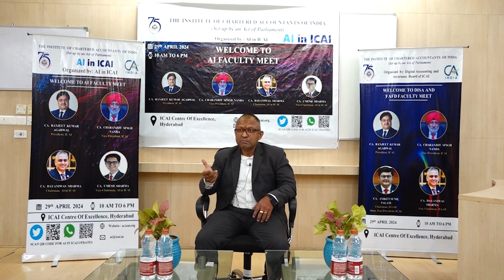AI in Accounts, Finance and Taxation | Prof. (Dr.) Kapil Kumar Suri | AI in ICAI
Register for ICAI Innovation Summit 2024, for Early Bird Discount (Till 8 June 2024)

AI Integration in Accounts, Finance, and Taxation

Dive into the significant impact of Artificial Intelligence on the fields of accounting, finance, and taxation. This video explores how AI is revolutionizing these sectors by automating complex processes, enhancing accuracy, and improving strategic decision-making.

What You Will Learn:
AI in Accounting: Automating and streamlining financial transactions and reporting.
AI in Finance: Enhancing financial analysis and management with AI-driven tools.
AI in Taxation: Improving compliance and efficiency in tax processes through AI.

Why This Video Is Essential:
Ideal for professionals in accounts, finance, and taxation seeking to leverage AI technology.
Share your experiences or ask questions in the comments to engage with our expert community.